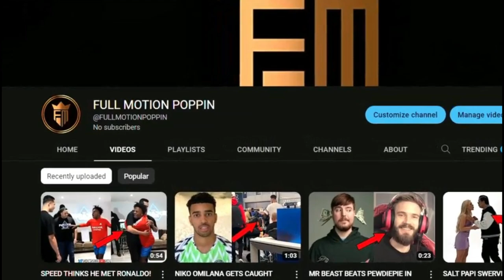Ksi On Why He Chose Dillon Danis OVER Mayweather!